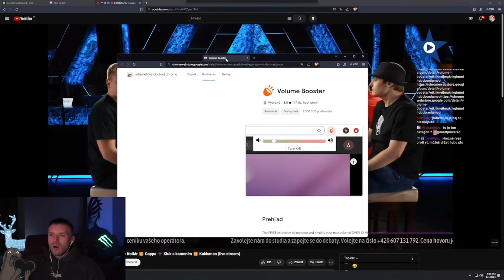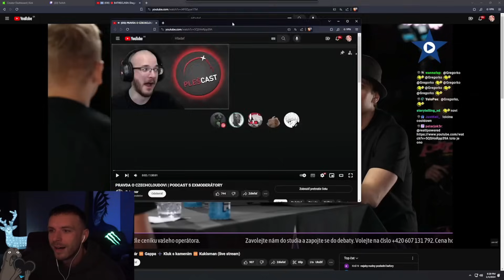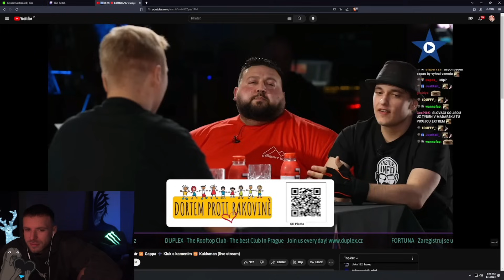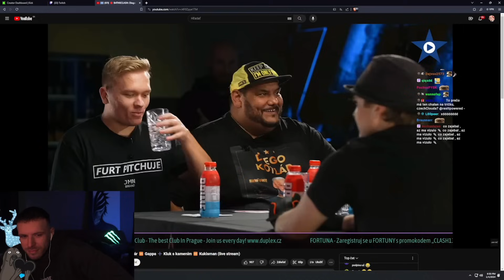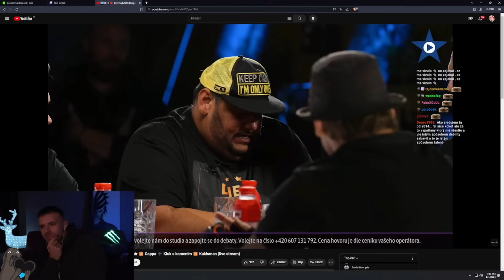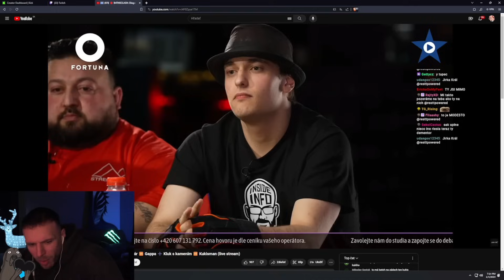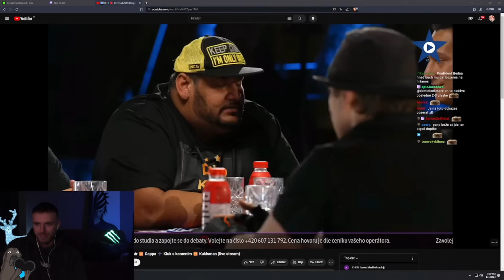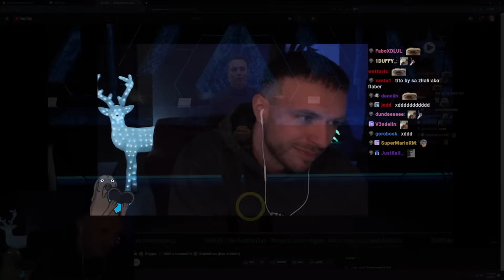RESTT – REAKCIA NA CLASH OF THE STARS 7 | B4THECLASH #3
Clash of the Stars - @ClashMMAcom